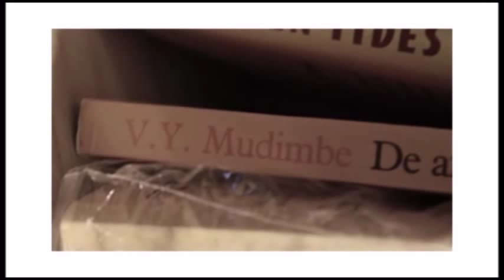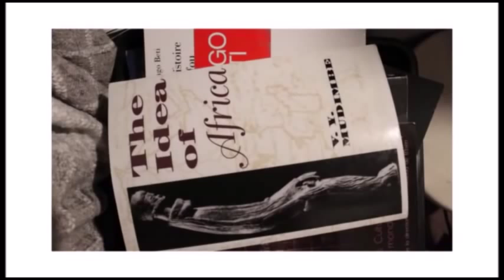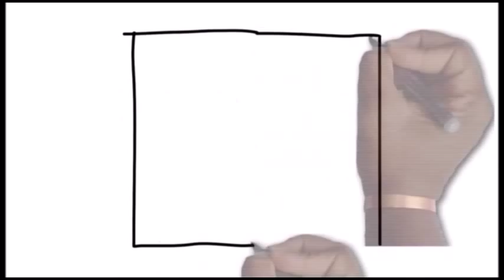LES CHOSES ET LES MOTS DE MUDIMBE trailer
Bande annonce du film LES CHOSES ET LES MOTS DE MUDIMBE de Jean-Pierre Bekolo sur V.Y. Mudimbe présenté en avant première mondiale a la Berlinale 2015 le 10 février. (en français avec des sous-titres anglais)